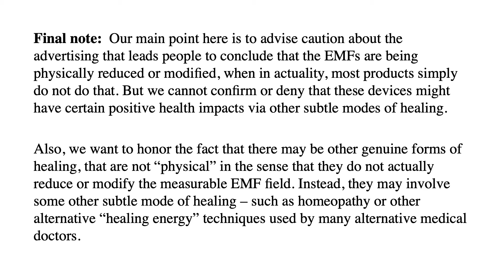What are EMF "Harmonizers" & “Neutralizers”?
Have you ever wondered what EMF "Harmonizers" and “Neutralizers” actually do as measured by an EMF test meter?  This video clarifies that.  For more detailed information, please click the link above.